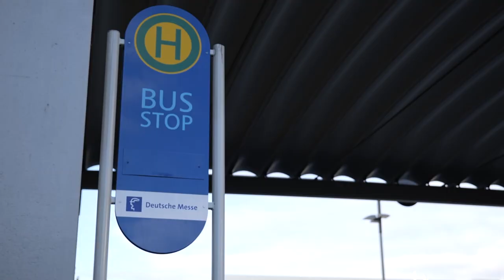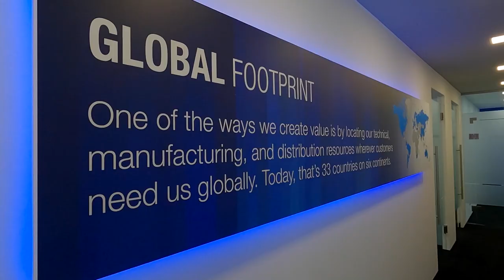Dana at Agritechnica 2019 - Together for a sustainable future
Dana's Off-Highway team took part in Agritechnica 2019 in Hanover, Germany. We had a great time hosting thousands of visitors. Take a look at our experience at the show.